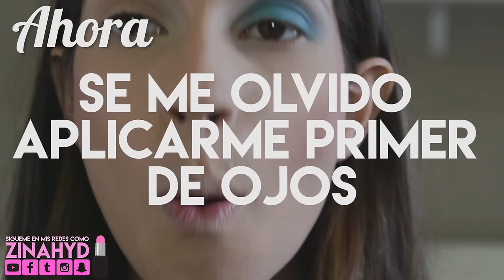Mis Errores de Maquillaje - Antes y Después - Zinahyd